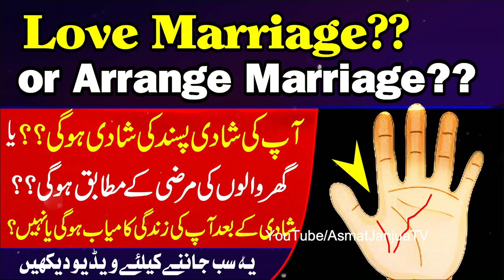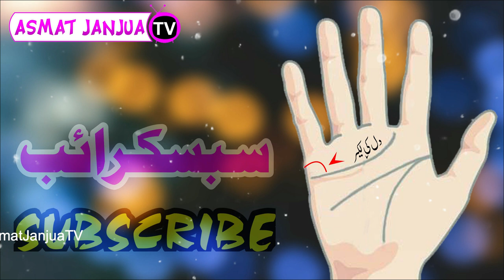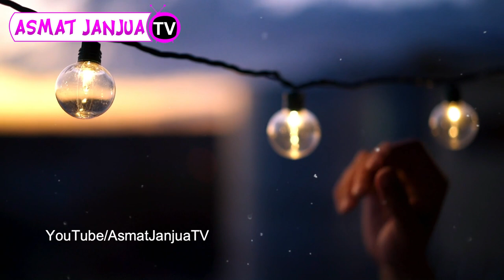Love marriage line in hand | परम ववह! | love marriage or arranged marriage video urdu | شادی کی لکیر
In This Video:
In today's video we will show you where the wedding line is in hand and how can you see the line of love marriage in your hand. We hope this video increase your knowledge.

हाथ में विवाह रेखा
हाथ की रेखाएँ
हाथ में प्रेम विवाह रेखा
ہاتھ میں شادی کی لکیر
ہاتھ کی لکیریں
قسمت اور ہاتھ کی لکیریں